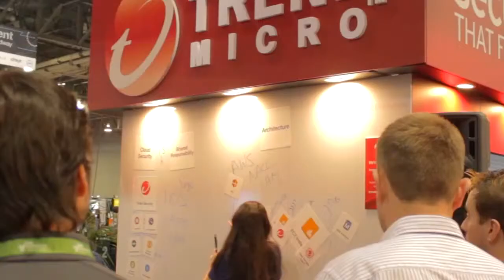Eddie Satterly | AWS re:Invent 2014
Eddie Satterly, CSC, at AWS Re:Invent 2014 with John Furrier